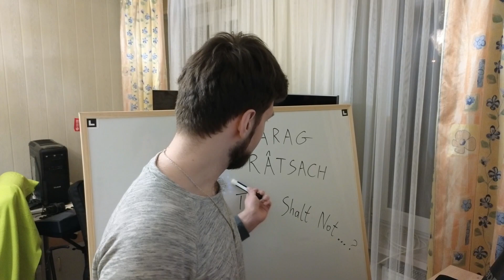"Thou Shalt Not Kill" is a Mistranslation